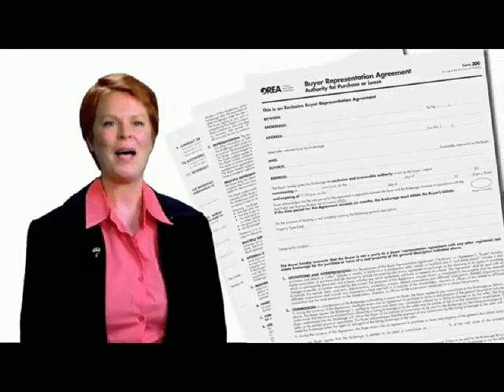YourBuyerAgent.avi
Selecting the right real estate agent is critical to having a successful home buying experience. Not only is your agent a licensed professional who understands the home buying process, they have in-depth knowledge and deeper access to current market conditions.
Choose Wisely. Choose RE/MAX.